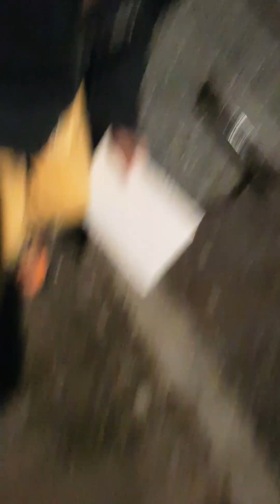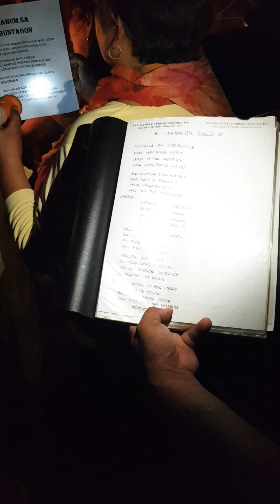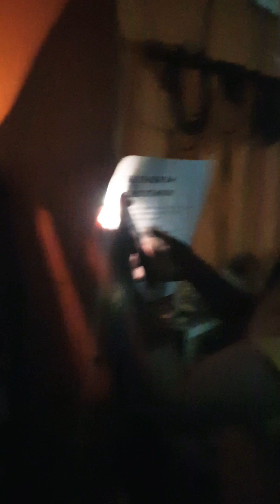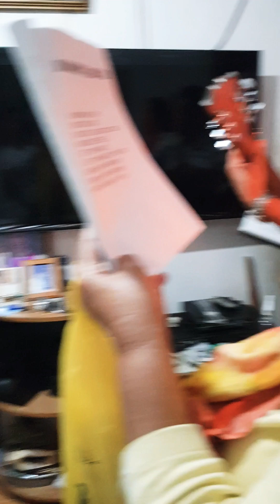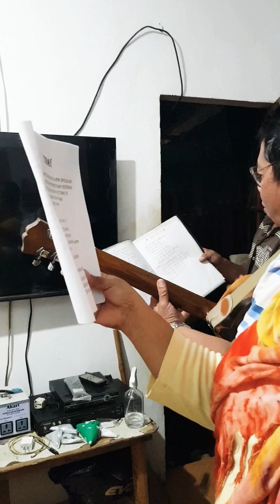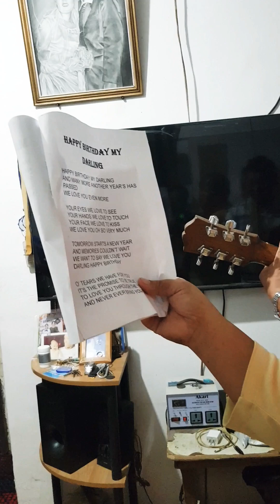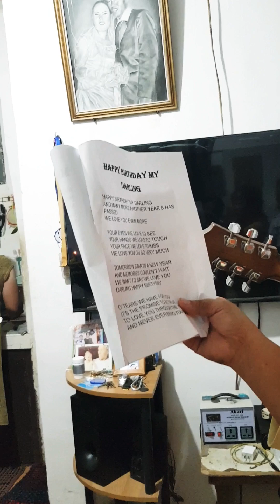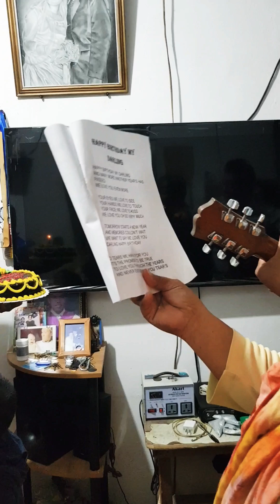Uncle Junjie Golden Birthday | 9|16|23